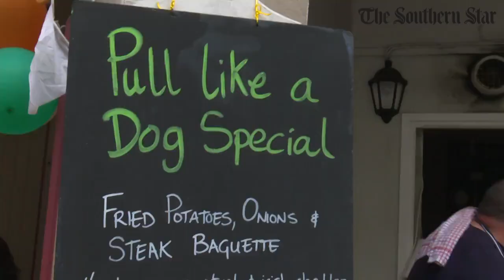A reminder of the 2016 celebrations for our Olympic rowers!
Just over a week to go to the homecoming in Skibbereen for Skibbereen Rowing Club's four Olympians - Paul O'Donovan, Fintan McCarthy, Emily Hegarty & Aoife Casey - on Sunday, September 1st (starting at 3pm).

Skibb will grind to a halt. Here's a reminder of the 2016 celebrations.

Don't forget that The Southern Star will have all the local coverage from the event with a special souvenir edition you will not want to miss that Thursday!!